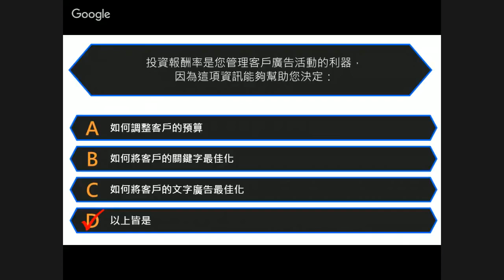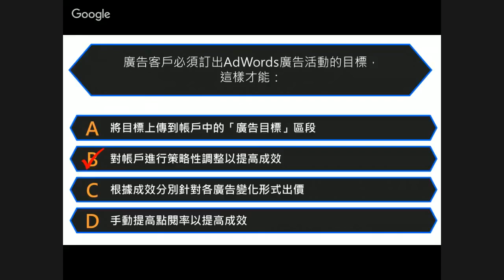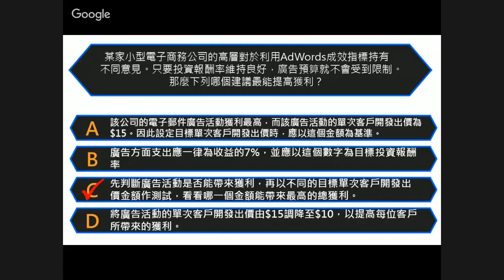2017 AdWords 搜尋廣告課程 Chapter13 Exercise 第2册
第2册 Google Adwords 搜索課程

本视频为台湾繁体中文版 仅次于大学交流学习
希望帮助大家更好的运营及推广自己的独立站